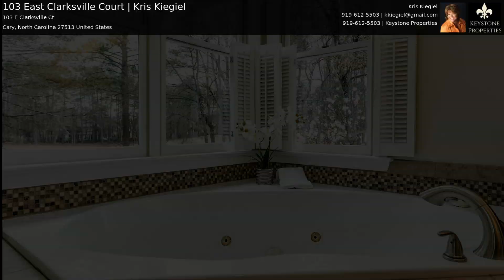103 East Clarksville Court | Kris Kiegiel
PRESTON- GOLF COURSE HOME! Custom 4 Bedroom, 2.5 Bath UPDATED home! Bright kitchen with GRANITE, Large ISLAND - open to family room! Sunroom overlooking GOLF COURSE. Custom stone fireplace with gas logs. Large Master with UPDATED bath, his and hers Walk-in closets! Secondary Hall bath has private sink and shower area. 2nd staircase from kitchen area to bonus room. Tankless water heater. Replaced ROOF and HVAC. HOME LIVES LARGE! Fenced yard with landscape lighting. Extra workshop area in garage. Close to RTP, airport, shopping. Top Schools!